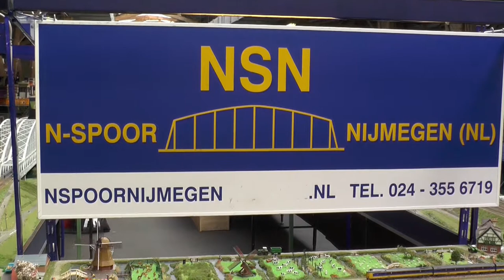Model Train Scale N of the N-Spoor Nijmegen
A very well designed layout with real model situations. Great art, beautiful scenes, moving parts into the landscape. Look at the lift bridge and the ships! Fluid mobility thanks to the attentive crew. Congratulations to the owner!